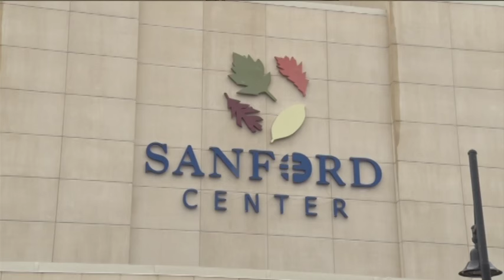Ralphie May Comedy Show Officially Cancelled